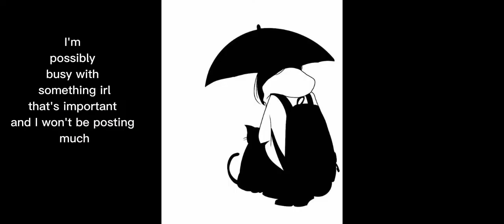what my profile pictures mean